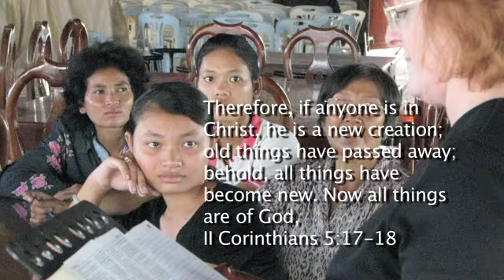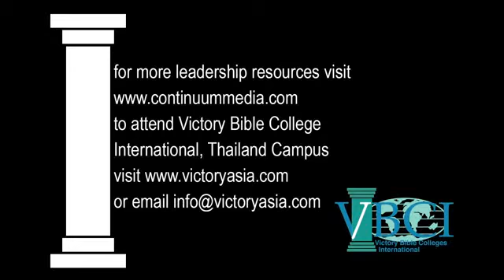VBCI: Romans 004 Part 2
Victory Bible College Course: Romans, The Gospel According to Paul. Lesson 004 "Why This Gospel?" Romans 1:15-17, 1) It is the Power of God, 2) It is the Revelation of God, 3) It is Ever Increasing Faith